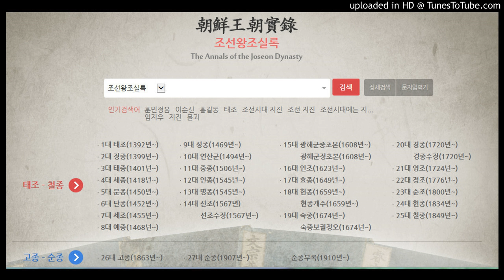태종실록 15권, 태종 8년 5월 15일 계해 1번째기사 ㅡ태종실록 15권, 태종 8년 5월 27일 을해 2번째기사 (118)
태종실록 15권, 태종 8년 5월 15일 계해 1번째기사
태종실록 15권, 태종 8년 5월 27일 을해 2번째기사
 1408년 명 영락(永樂) 6년

태상왕 승하 (태조대왕) 5월 24일